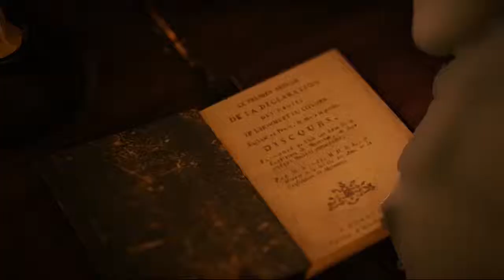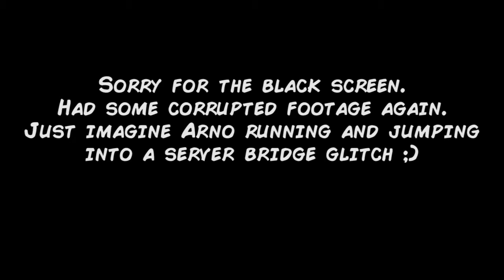Assassin's Creed: Unity #9: I know who it is!